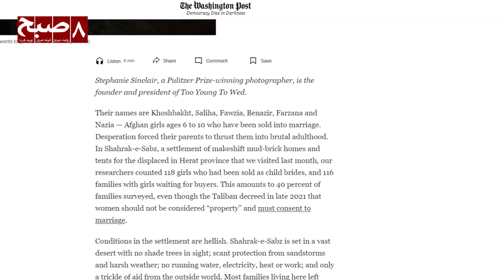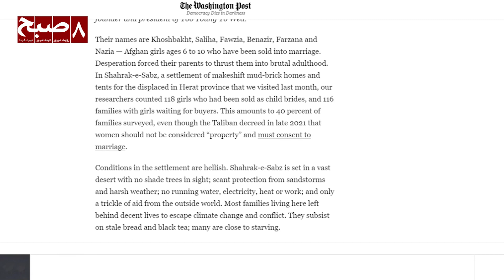مهم‌ترین خبرهای ۲۷ جدی ۱۴۰۲ برابر با ۱۷ جنوری ۲۰۲۴